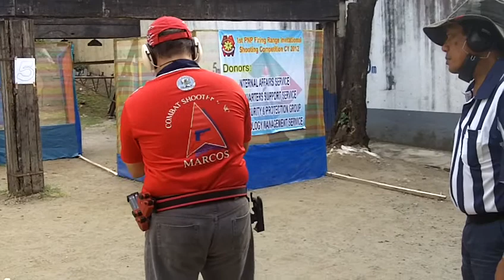Bob Stg 5 Phil Natl Police Invitational 2012.MOV